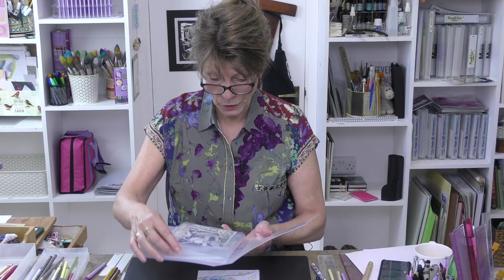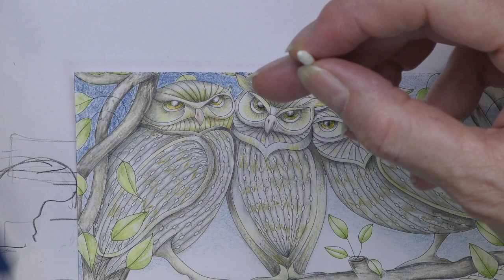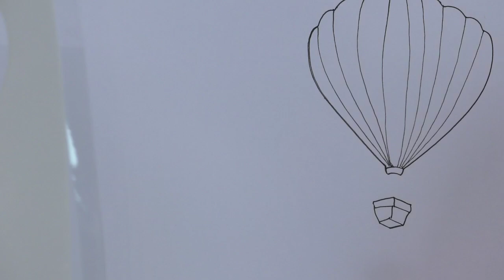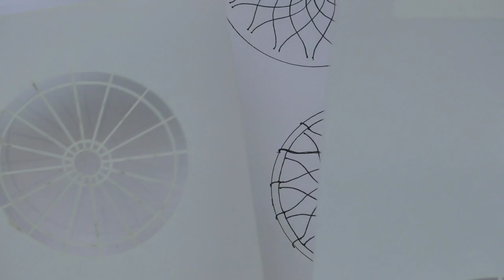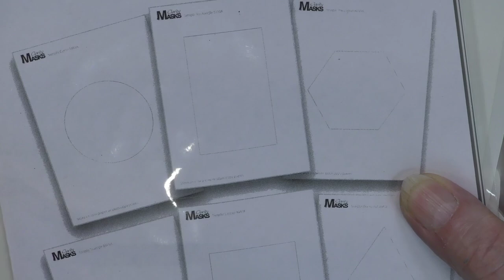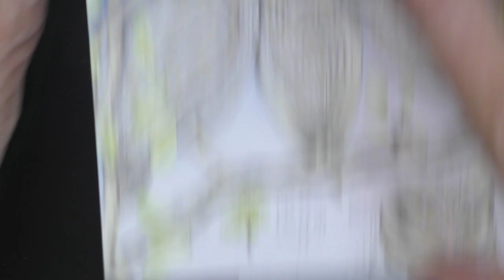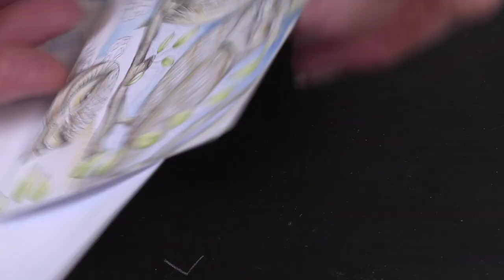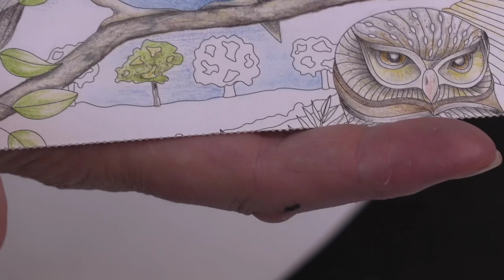🔴 Clarity LIVE from the SHAC Shack - Episode 76 - Owls Day 5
Let's add the background to our picture.